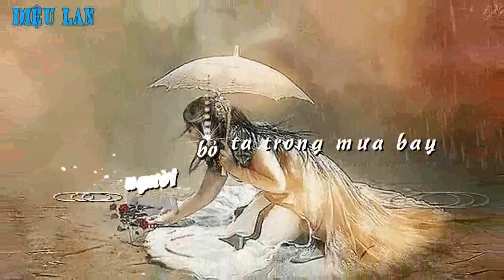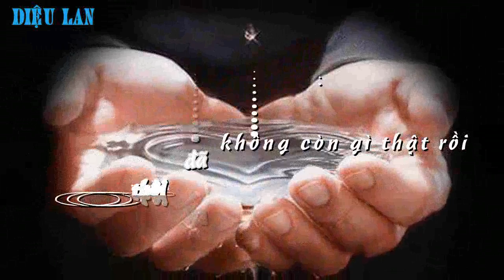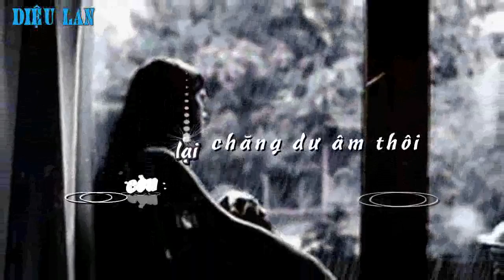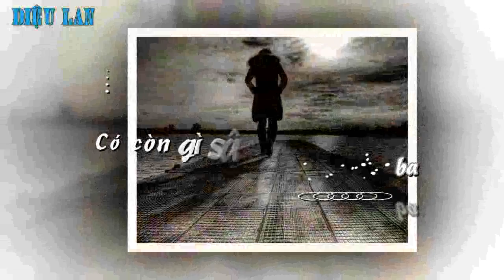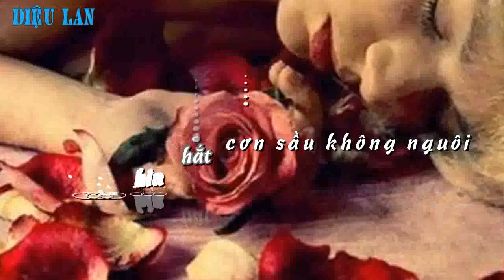Tình Lỡ - Sáng Tác : Thanh Bình (Lyrics)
Diệu Lan
Karaoke Effect by ĐNM